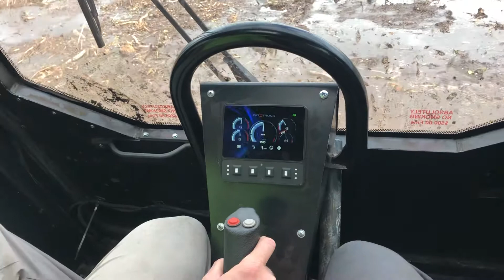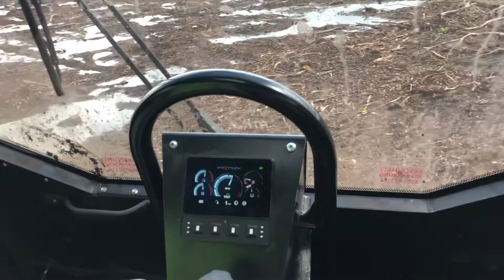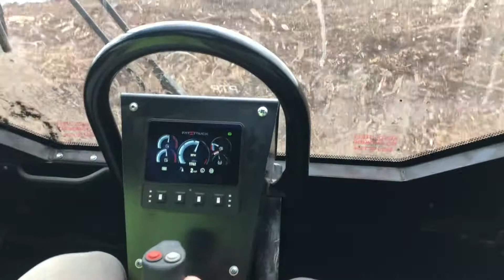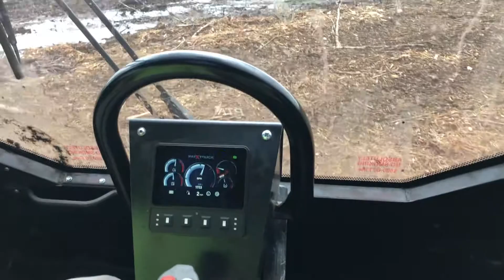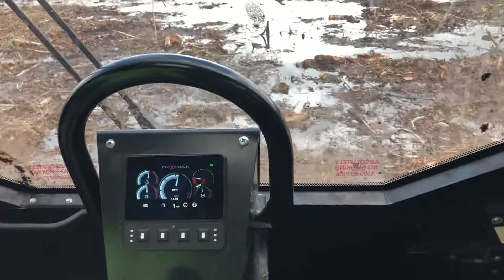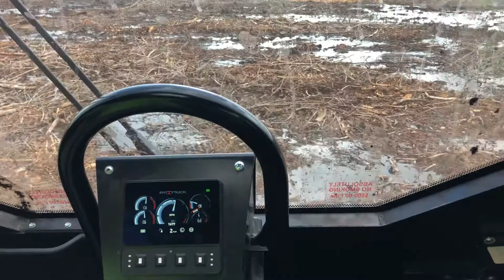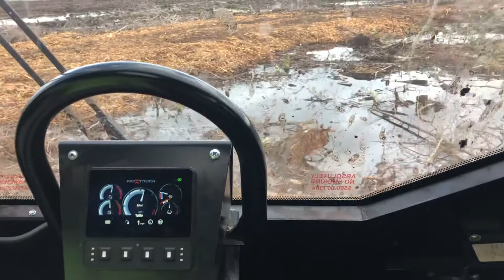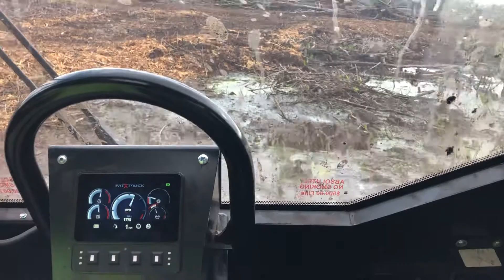Driving through a swamp in florida